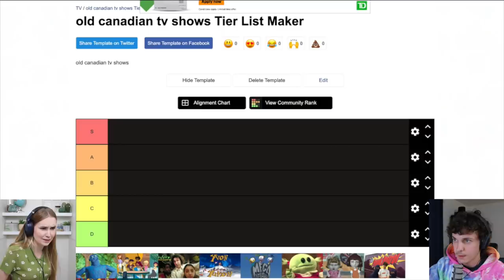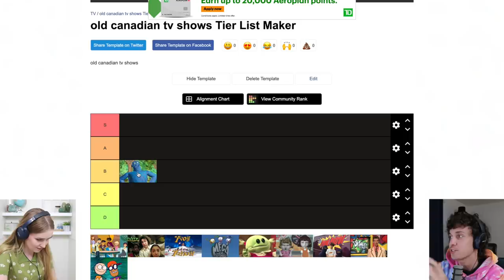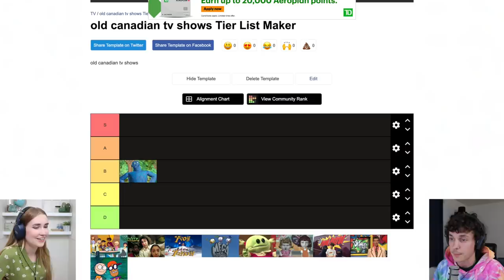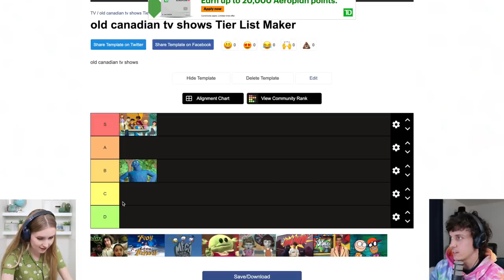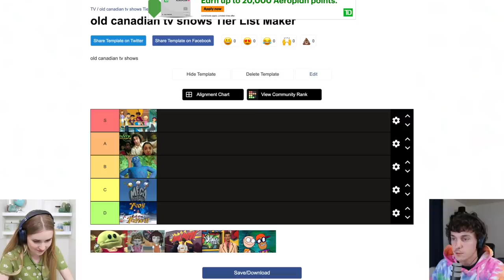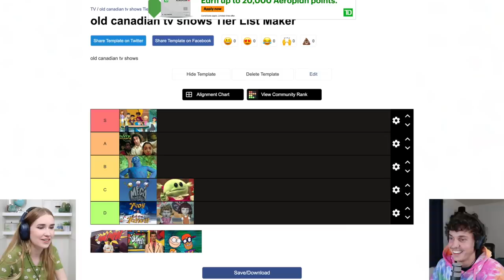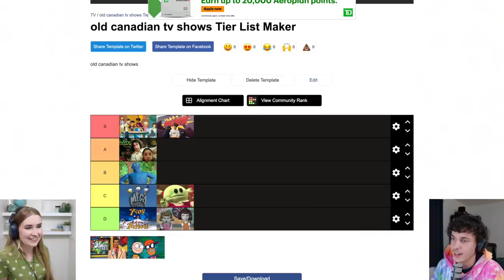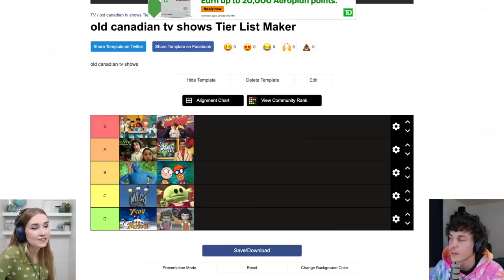Very Really Good #152: Cursed Canadian TV w/ Mia Maples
This week we've got @MiaMaples on the pod talking shop! AND since we're both from up north, we did a tier list of weird Canadian shows from the 90's and early 2000's. Enjoy!

0:00 intro
05:41 barbie vs bratz & stolen cars
10:15 thinking of ideas
21:00 collaborating with family
32:00 Canadian TV show tier list